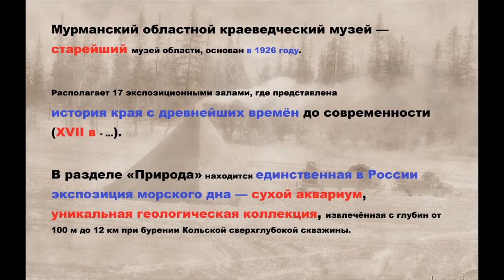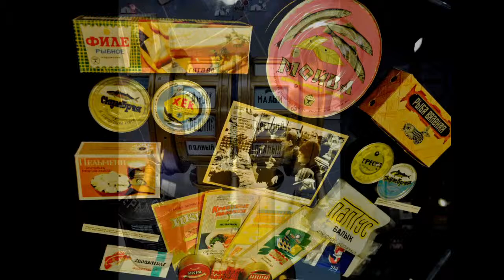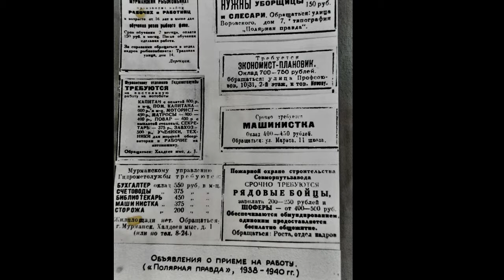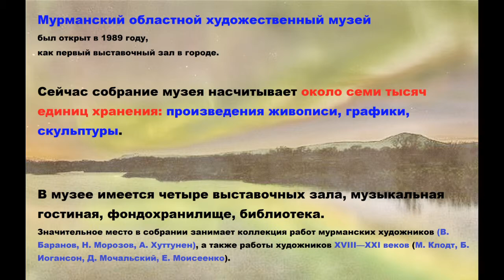Мурманский край. ч.3. Кызь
Мурманский край, краеведческий и художественный музеи.28.12.2014 для дом.просмотра